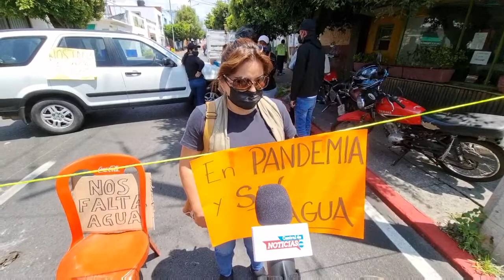Las voces de la crisis de agua potable en Cuernavaca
“Llevo dos horas tratando de entrar a mi casa, el Puente 2000 está bloqueado, di la vuelta, no puedo, traigo a mi bebé, ya tiene hambre, tenemos que llegar a casa también, entonces se me hace pues están en su derecho, pero por más nos afectan a todos, una hora aquí, una hora, nada más, una hora en Avenida Morelos y otra hora que me aventé de aquel lado, y todavía no sé cómo llegar porque allá arriba en La Pradera también está cerrado”, expresó Ricardo.